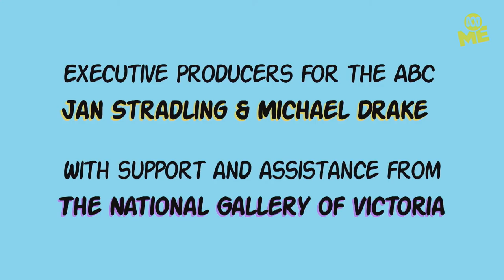Impressionism, Futurism, Cubism... FLUFFISM ART! | Art Blast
Impressionism, Futurism and Cubism - what’s with all the ‘isms!? Art fan Rich explains to Art noob Matt that the ‘isms are all art movements, so Matt comes up with his own… Fluffism!

Join The Listies on a surprisingly silly journey through the mind-bending world of art! Blast through the art gallery and admire paintings! Sculptures! Installations! and. Banana costumes? 🤔🤩

Well done! You've reached the fresh Aussie corner of YouTube. Here you'll find the hottest Australian shows for school-aged kids, meet the next gen of Aussie talent, unlock bonus episodes, behind the scenes and bloopers PLUS you'll get access to exclusive content you can’t find anywhere else. Watch it here first on ABC ME!